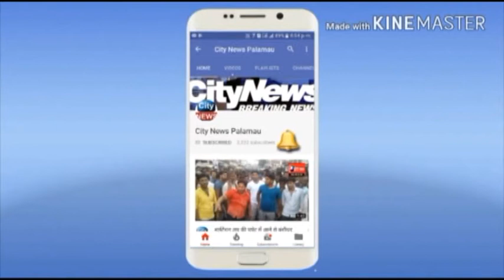सीधी बात वार्ड न--18 के वार्ड पार्षद प्रत्याशी अखिलेश तिवारी के साथ